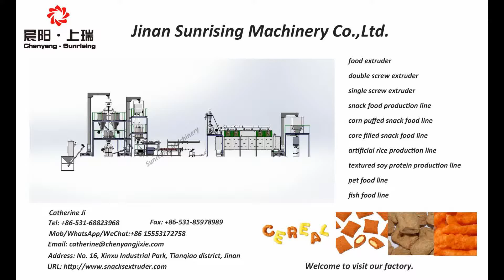Directly Expanded Breakfast Cereal Plant